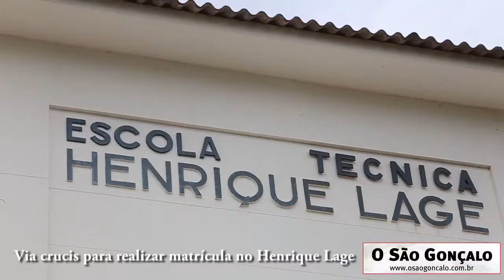Via crucis para realizar matrícula no Henrique Lage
Conseguir realizar matricula no E T E Henrique Lage​ tem se tornado uma missão quase impossível.